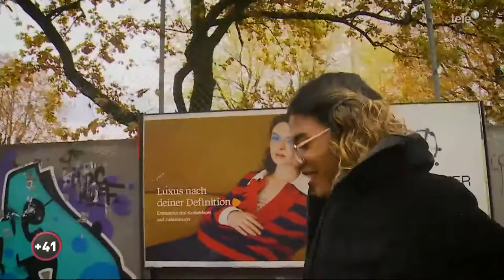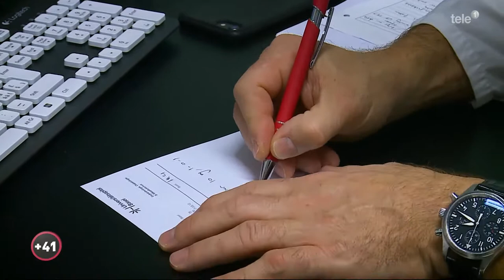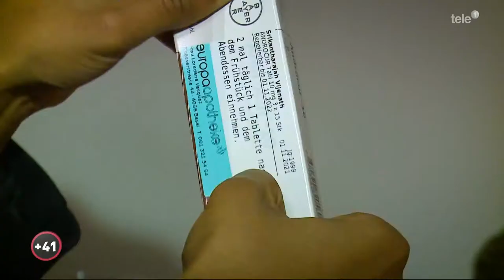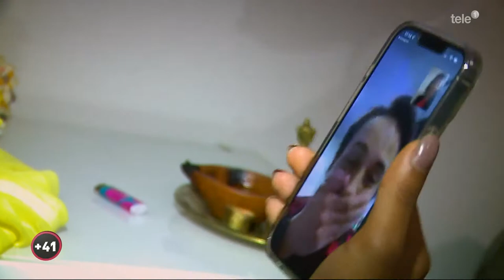Reportagemagazin +41 03.02.22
Reportagemagazin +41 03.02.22: Zayrah David ist eine Frau. Das war ihr schon immer klar, obwohl sie biologisch als Mann geboren wurde. Weil sie sich in ihrem Körper unwohl fühlt, wartet die Transfrau ungeduldig auf ihre Hormontherapie. Heute steht der entscheidende Arzttermin an.